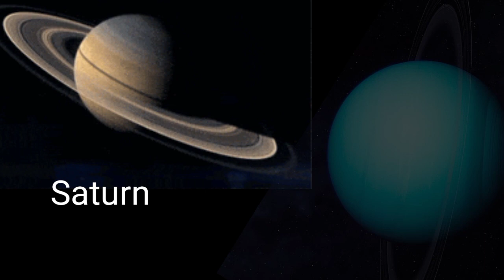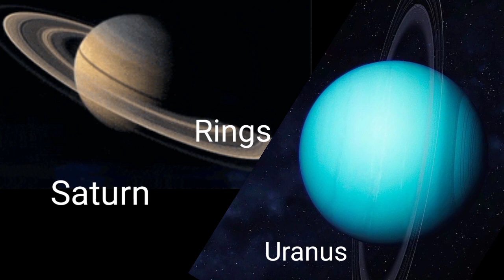Jupiter 05| kasharsh82 | Solarsystem 5| Brightest planet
jupiter is 3rd brightest planet in our solarsystem it is 5th planet
it has 80 moon lo gayemane
you can see in the night sky